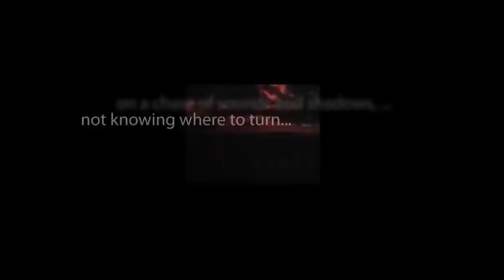CBS Radio Mystery Theater "A Drink With Dionysius" starring Fred Gwynne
A nuclear weapon poetically named after the Greek god of wine falls into the hands of a small-time robber and swindler.